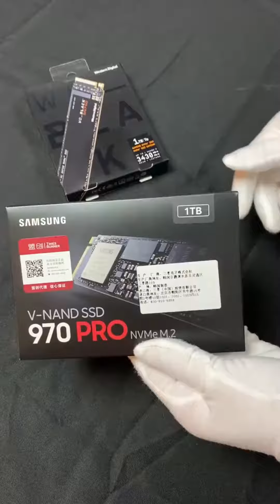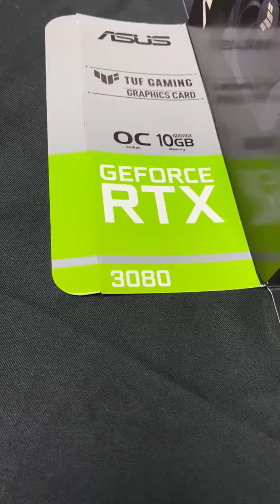Quick Pc Build | intel Core i9 10900K | Samsung 970 PRO NVMe™ M.2 1TB | RTX 3080 | DDR4 RGb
Thomas PC build
gaming PC